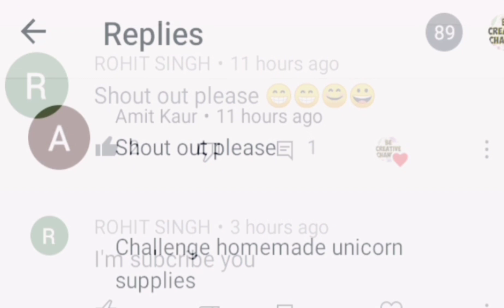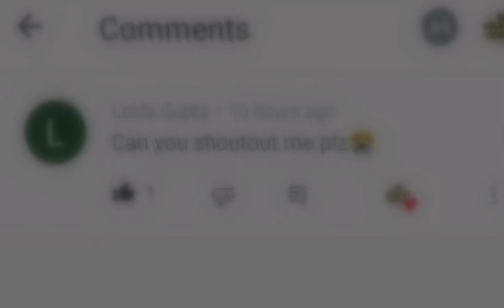Diy FeviGum Slime/how to make fevigum slime at home/no borax slime/homemade slime with fevigum